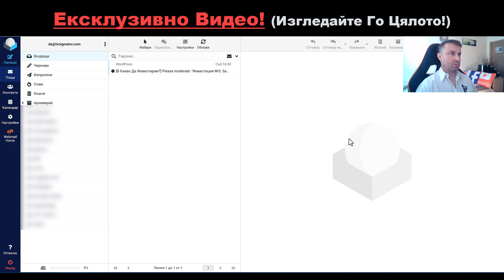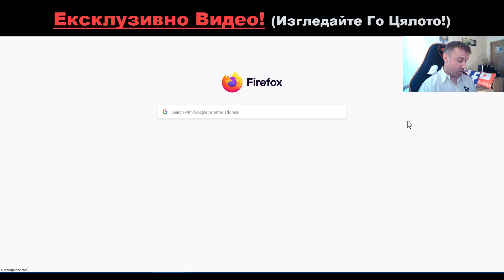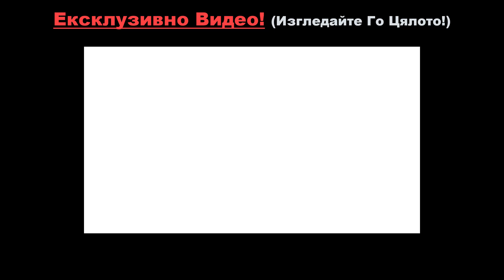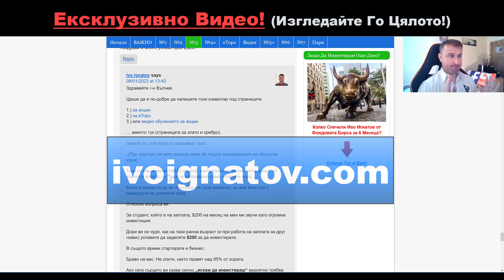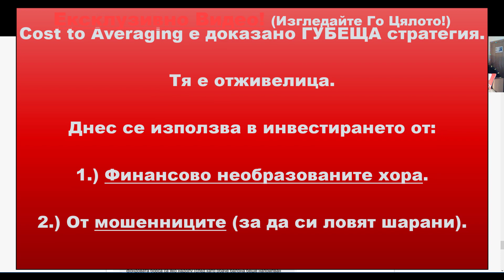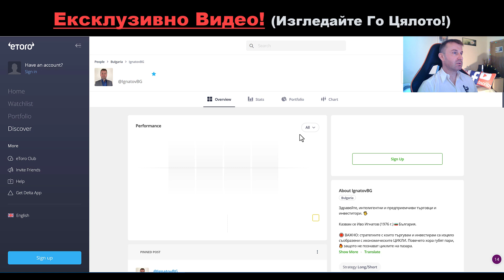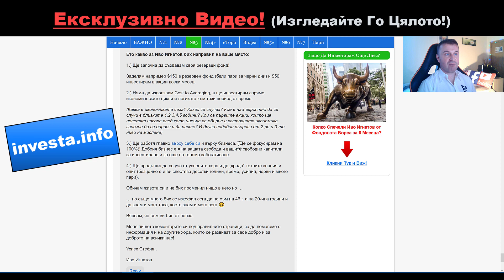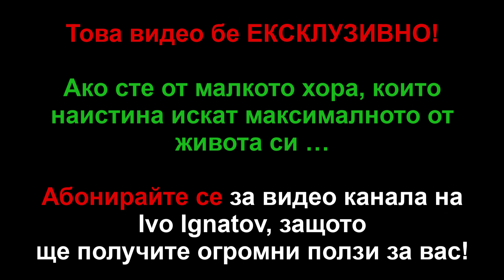№15: ЕКСКЛУЗИВНО 📊 $200 за Инвестиции в еТоро, Заблудата Cost to Averaging, Инфлация, 24,44% Баланс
Вземете безплатен тренировъчен акаунт на стойност $100 000. eToro е инвестиционна платформа с множество активи. Стойността на вашите инвестиции може да се повиши или понижи. Вашият капитал е изложен на риск.
Copy Trading не представлява инвестиционен съвет. Стойността на вашите инвестиции може да се повиши или понижи. Вашият капитал е изложен на риск.
Минали резултати не са индикация за бъдещи резултати.
Ако се регистрирате чрез моята връзка аз печеля комисионна. Комисионната се дава от еТоро.

Изгледайте цялата видео поредица 👉 Инвестиции и Търговия с Акции за Начинаещи в еТоро